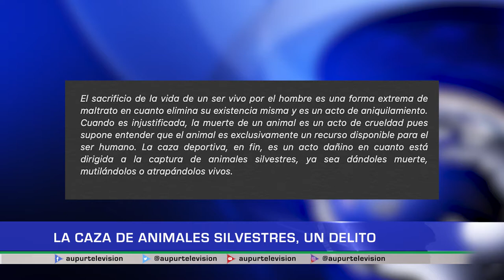La caza de animales silvestres, un delito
En el 2019 la Corte Constitucional emitió un fallo que prohibió la caza deportiva en Colombia, al considerarla una práctica contraria a la protección de los animales, a la persona que encuentren cazando debe demostrar que lo hace única y exclusivamente para subsistir, con como ocurrió en la Vereda Pavón donde se evidencio el ataque a un venado sin causa justificada